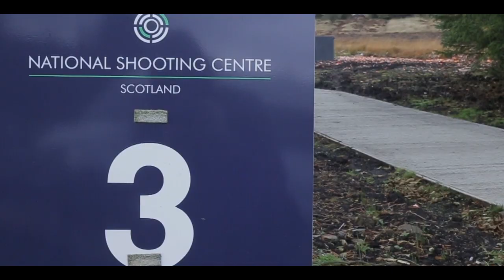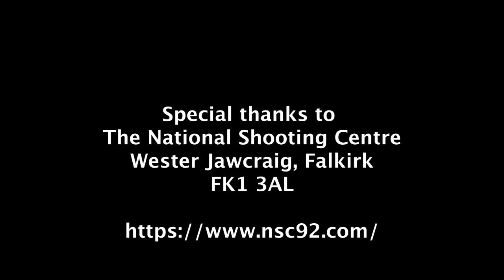The Big Draw at The National Shooting Centre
HND Art students Neil Silvester and Ross Arthur were accompanied by HNC Television students Donald MacLeod , Hannah Love and Michael Donaghey on The Big Draw at the National Shooting Centre in Slamannan.